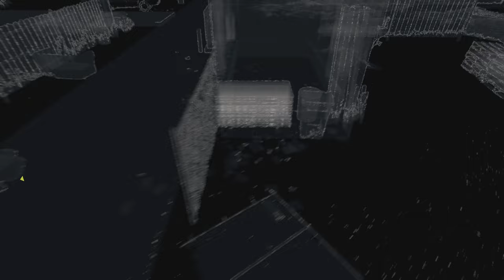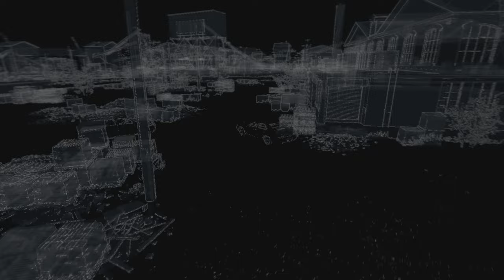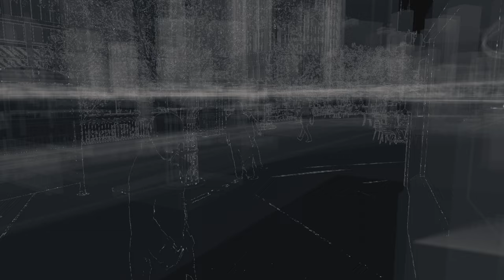WATCHDOGS - Episode 20 (no commentary)